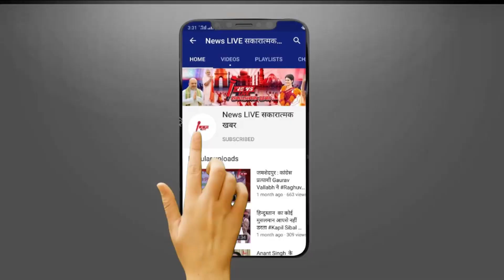Gangster एक्ट मामले में सजा के खिलाफ अपील, HC में हो रही Afzal Ansari पर पर सुनवाई ! जाने क्या होगा